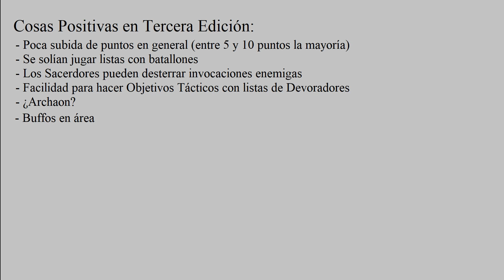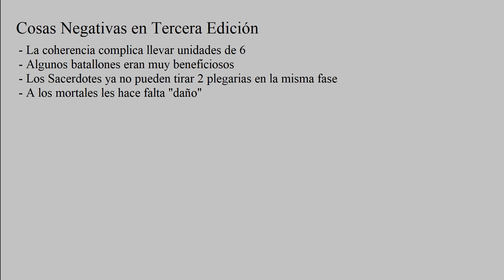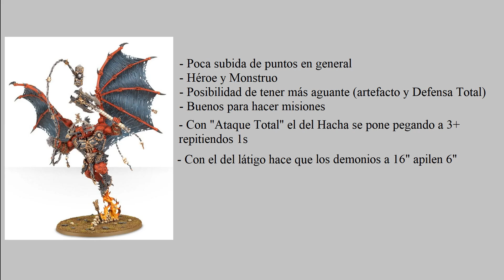Khorne en AoS 3.0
Revisión de Khorne en esta nueva edición de AoS.